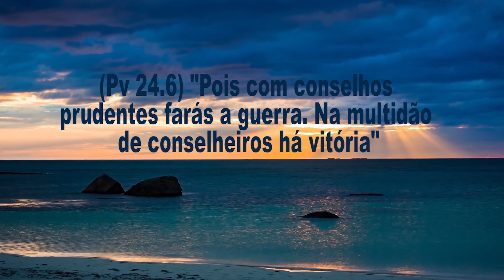Como vencer a batalha espiritual em 3 passos! Pastor Evanir Vieira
Neste vídeo vamos aprender 3 formas de vencer a batalha espiritual, ou seja, derrotar o diabo e seus anjos.
O Pastor Evanir Vieira nos ensina que se nós tivermos conselheiros e orarmos todos os dias, então conseguiremos vencer a guerra espiritual e seremos vitoriosos em tudo o que pusermos nossas mãos.

1-🛍-Podemos te dar um ebook gratuito de batalha espiritual. Procure-nos no zap: 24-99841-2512 ou 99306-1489 ou 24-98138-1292;

2-📘 Temos um curso online onde ensinamos como ser cheio do Espírito Santo, no

7-✅Siga-nos nos zaps: 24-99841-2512 ou 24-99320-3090 ou 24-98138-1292.